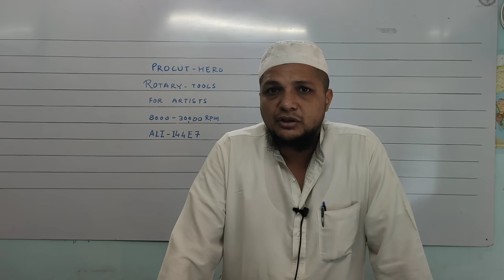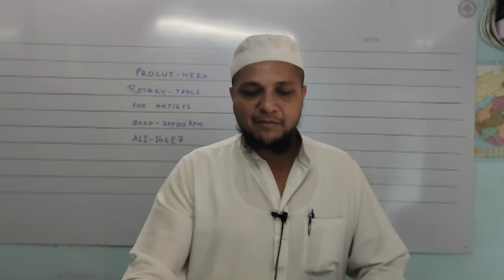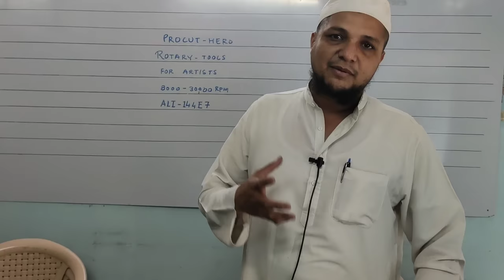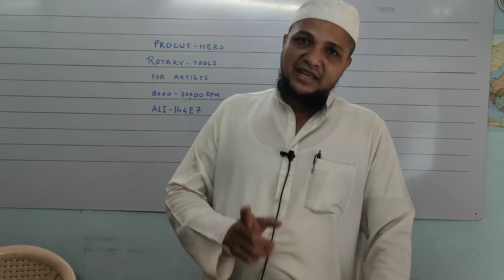ROTARY TOOL KIT | MULTIFUNCTION ROTARY KIT | PRO CUT HERO | ALI-144EF | POWER TOOL wholesale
KINGTOOL SURAT
GUJARAT INDIA

ALL DETAILS.

• ♦ MEET ALL YOUR NEEDS, 300+PCS MULTIFUNCTIONAL ACCESSORIES: Ideal for cutting, sanding, grinding, drilling, carving, polishing, shaping, buffing and more. Comes with 207pcs accessory bits and 4 attachments, flexible shaft attachment for detailed job with precision, cutting guide for precise cutting depth. Compact storage case for easy organization and safety.
• ♦ ERGONOMIC & VARIABLE SPEED: Light Weight and Soft Grip enables comfortable opeartion of rotary tool for longer working hours. SIX Speed range from 8,000 to 30,000 RPM gives better control over tasks from delicate engraving on glass to high speed cutting of hardened steel. Work on different speeds with different accessories on different surface for precise and intricate projeccts.
• ♦ VARIABLE SPEED FOR VERSATILE PROJECT: Equipped with 6 speed from 8,000 to 30,000 RPM, allowing maximum precision work on large variety of materials from wood, plastic, EVA foam, drywall, tile, glass, stone to various metals like steel, aluminum, brass or copper. Onboard spindle lock makes for quick and easy bit changes.
• ♦ WIDE APPLICATION: Stocked with widely used accessories and attachments, allowing you to perform an abundance of cutting, sanding, carving, grinding, engraving, cleaning, polishing and trimming pets’ nails, you'll find more uses for this rotary tool around the house than you ever imagined
• ♦ 6 MONTHS WARRANTY: Die Grinder comes with 6 MONTHS WARRANTY against Manufacturing Defects. Warranty does not include attachments and accessories. Original Invoice is mandatory for claiming warranty.